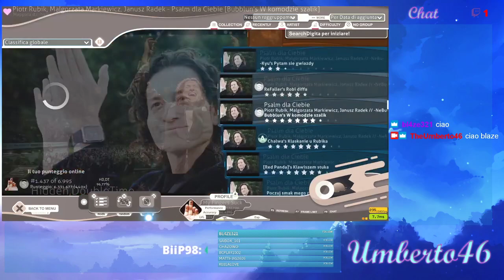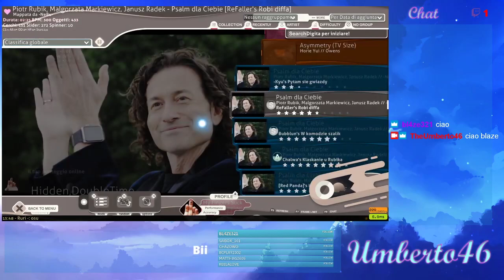8# osu! 5 digit noob player